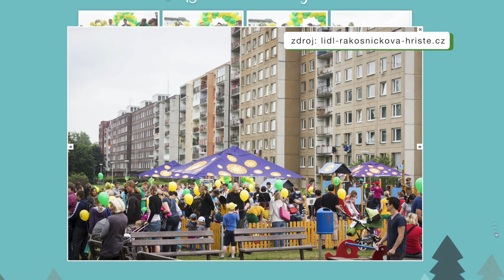Podpořte stavbu nového dětského hřiště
Společnost Lidl vyhlásila anketu o umístění nového dětského hřiště. Jedním z mnoha míst, kde může Rákosníčkovo hřiště vyrůst, je také Líšeň. Hlasovat v anketě můžete zde zapojit se dá i přes Facebook